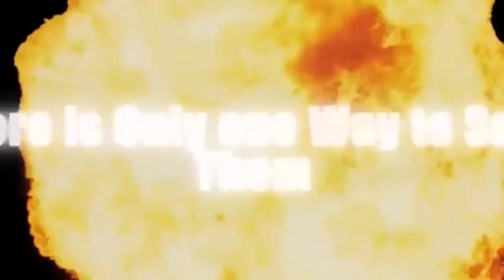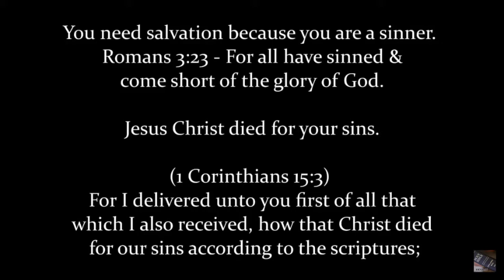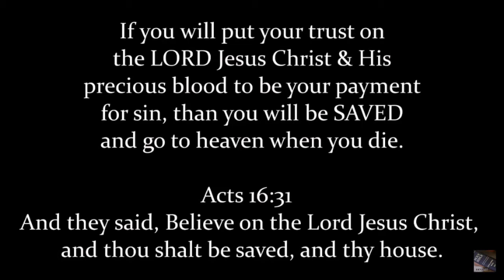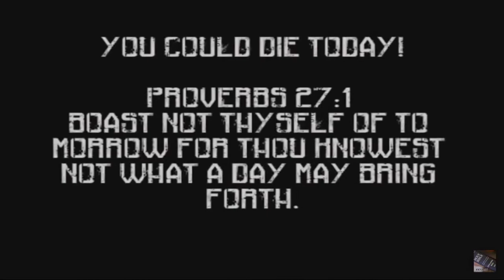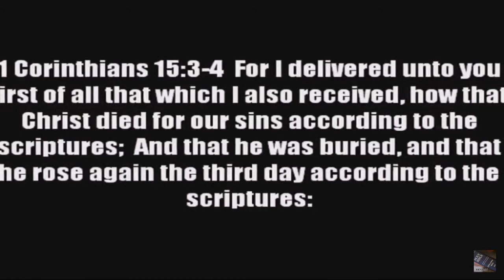Every moment a soul goes to hell